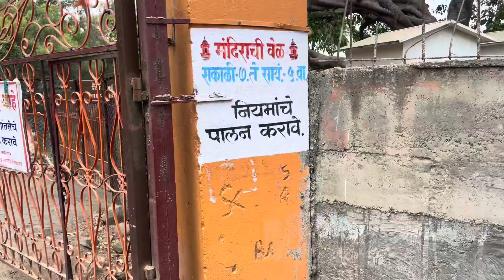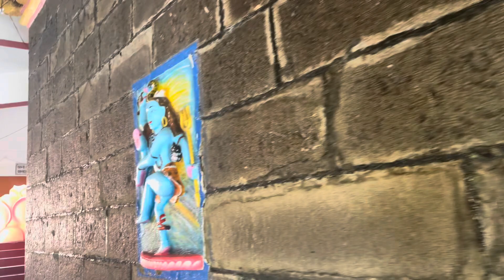Shree Ram mandir श्री राम जी के प्रिए भक्त है हनुमान,सबके बना देते है वो बिगड़े काम। Namo Tours